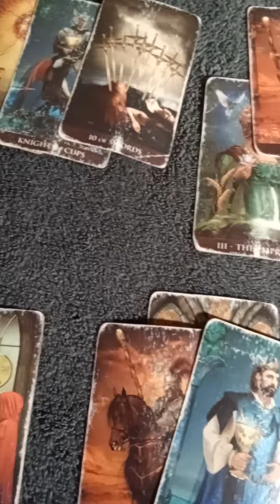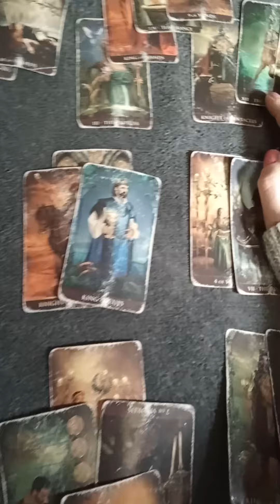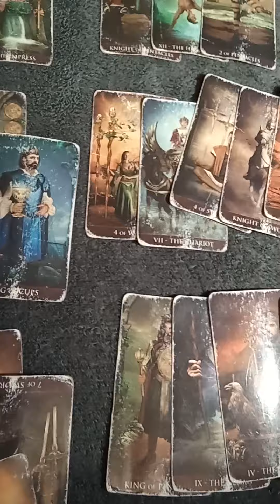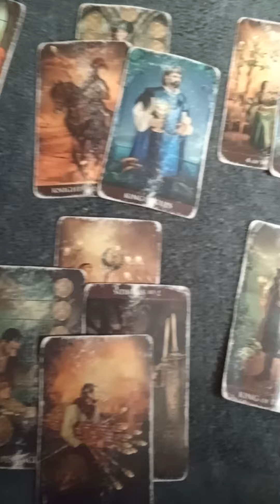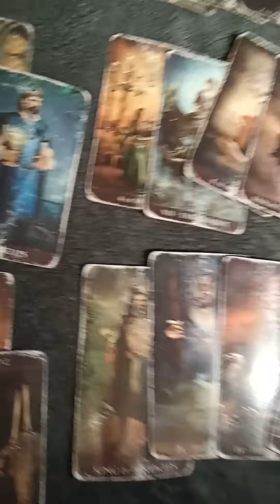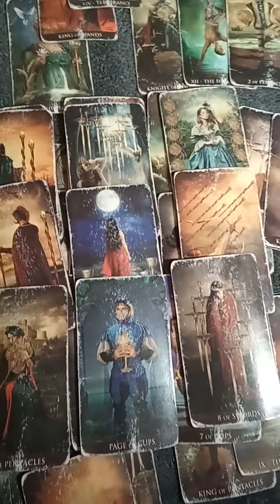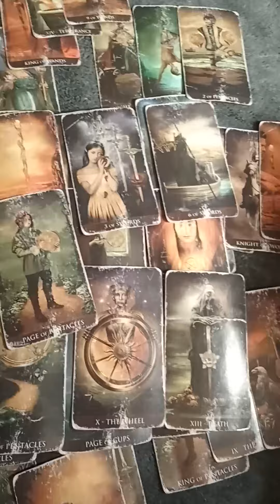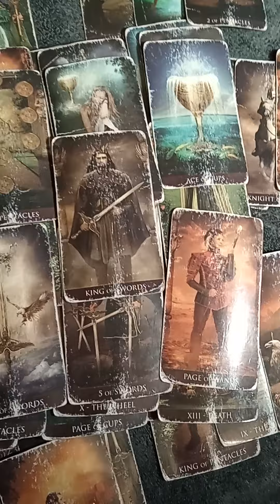Virgo They couldn't decide between 2 people November 17 2022 TAROTBARBIE